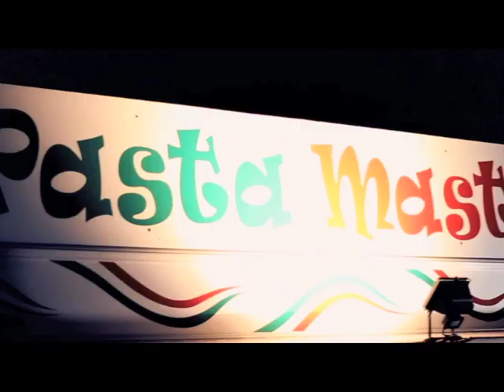Wakestock Promo 2012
With some of the biggest acts in the business. Wakestock 2011 promised to be the biggest yet and it didn't let us down. Featuring Biffy Clyro, Ellie Goulding, The Wombats, Example, Chase & Status, Kelis, Subfocus, DJ Fresh, Ed Sheeran, Nero & loads more!